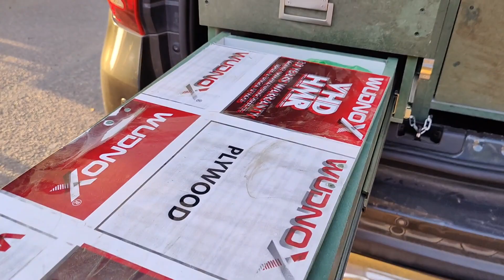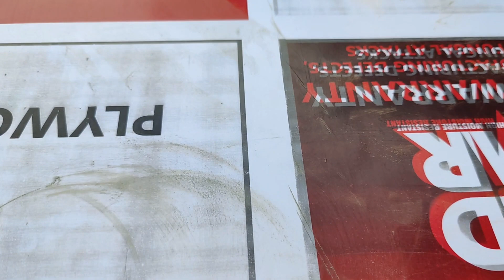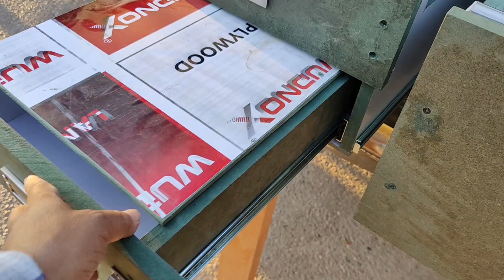Gadbad ho gai |Duster Camper Car Conversion part -4| ghumakkarraj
Duster camper car with kitchen setup and bed arrangement for two persons

car camper conversion
duster fog lamp installation
duster suspension
ford escape camper
duster modification in delhi
renault duster
duster off road india
indian car camping vlog
renault duster 2023 india

camping car
camping caravan
camping car rain
camping car in india
camping cartoon
camping car
modification
camping car
modification in india
camping car price in
india
camping car video
camping car in heavy
rain